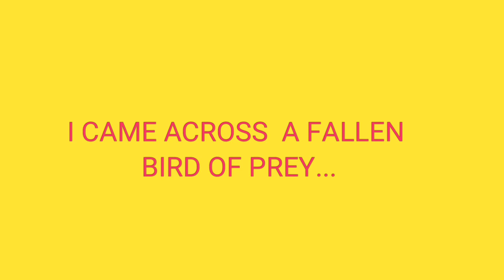Why I chose sandals for today's ElliptiGO ride & how that relates to excuses, excuses, excuses...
Today I went out for my ride wearing sandals to combat the effects of the ongoing heatwave on my feet. Doing so, got me thinking about life - and about excuses, in general. A video is worth a thousand typed words, so if you'd like more insight just watch through the video. Happy riding everyone!